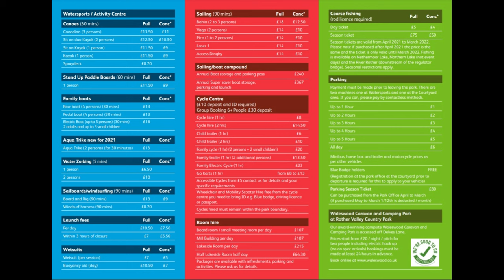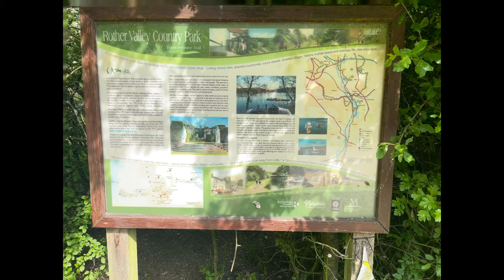Rother Valley Country Park UK BEST PLACE TO VISIT 4K HDR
The Rother Valley Country Park is a country park in the Metropolitan Borough of Rotherham, South Yorkshire, close to Rotherham's border with Sheffield and Derbyshire. It covers 3 square kilometres, has four artificial lakes, recreational activities and nature reserves.

By Road Car / Coach
Map reference: SK 466838  Lat: 53.34903 Long: -1.30143

By Road - Follow the brown signs from Junction 31 M1 Motorway.From Junction 31 M1 Motorway take the A57 towards Sheffield.At the roundabout take the A618 towards Clowne, Mansfield and Wales Bar.Follow the A618 straight on at the traffic lights Go down the hill and at the bottom turn right into the entrance drive to the park.
Please note do not use post code for directions by Sat navs this takes you 1 mile away.
Please entry Pithouse Lane Sheffield

By Public Transport
It is difficult to get to the park by public transport the nearest bus stops are at least a 1 mile walk into the park.

X5 Route
 From Sheffield Bus Station takes you to Delves Lane at Wales Bar (Half a mile walk to the park from the bus stop).

30 Bus Route
This operates some services to Eckington Way / Owlthorpe Greenway from Sheffield which is a 5 minute walk into the park from Rother Valley Way. Every 30 minutes.

71, 71a Bus Routes
This operates from Chesterfield to Killamarsh, Sheffield Road and Norwood Roundabout.There are public rights of way to Rother Valley Country Park from Sheffield Road along the Trans Pennine Trail near the Midland Public House, and near the Killamarsh Infant and Junior School. Also a public right of way is near Juniors Working Men's Social Club all walks from these bus stops are approximately 1 mile.
You can also depart the bus at Norwood and walk through the main entrance which is a 1 mile walk into the main part of the park.

271 Bus Route
from Crystal Peaks and WorksopThis operates to Sheffield Road, Killamarsh and Norwood Roundabout, there are public rights of way to Rother Valley Country Park from Sheffield Road along the Trans Pennine Trail near the Midland Public House, and near the Killamarsh Infant and Junior School. Also a public right of way is near Juniors Working Men's Social Club all walks from these bus stops are approximately 1 mile. You can also depart the bus at Norwood and walk through the main entrance which is a 1 mile walk into the main part of the park.

SL3 Bus Link
to SuperTram / Crystal PeaksYou can get off the bus at Rother Valley Way and walk into the entrance of the park at Sothall.

Nearest Supertram StopBlue
Route to Halfway from Sheffield, exit at Westfield stop and the Park is sign posted by blue public rights of way signs approx 1 mile to the park.For further information and timetables contact Travelline Tel.

Nearest train
stationsKiveton Bridge Station 4 miles (the nearest taxi company is Travellers Taxis Tel.01909 515253)Rotherham 10 miles (taxi rank outside)Sheffield 10 miles (taxi rank outside)Chesterfield 12 miles (taxi rank outside)For further information and timetables contact Travelline Tel. 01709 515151 or web site:

Parking:
with charge

📸Add me on Instagram: {EJAZKHANOFFICIAL}

🧑‍💼Add me on TIKTOK: {EJAZKHANOFFICIAL}